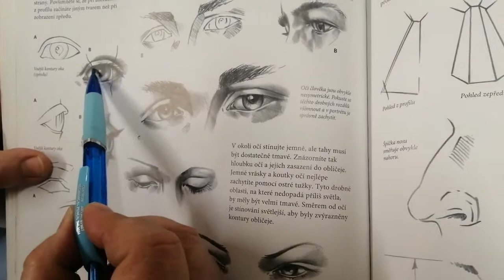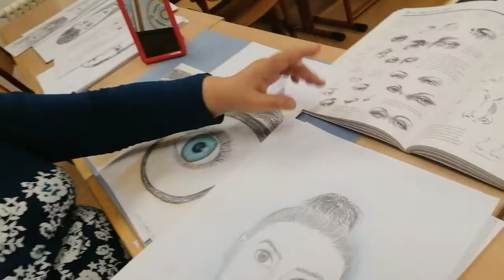Instruktážní video - Oko - 3.